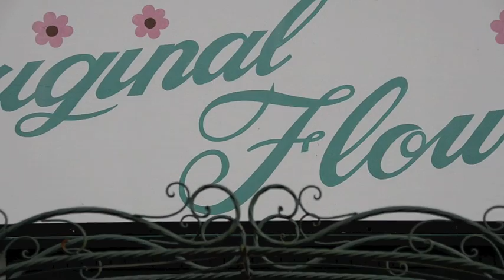The Wedding Buzz-Original Flowers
A show to help Brides & Grooms along the wedding process hosted by Luigi Esposito from Luigi Esposito Photography.